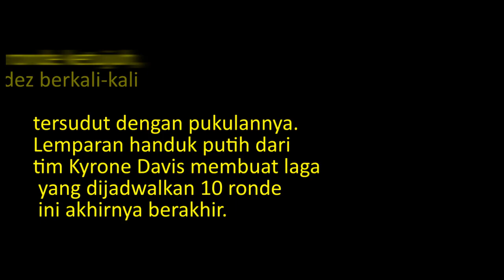David Benavidez vs Kyrone Davis I Bombardir dari awal hingga ahir ronde dihentikan I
David Benavidez berhasil menang TKO atas Kyrone Davis di ronde 7 dalam pertarungan Tinju Dunia kelas menengah super yang digelar Minggu 14 November 2021.
Bertarung di Footprint Center, Phoenix, David Benavidez sukses menunjukkan kehebatannya sebagai petinju tak terkalahkan.